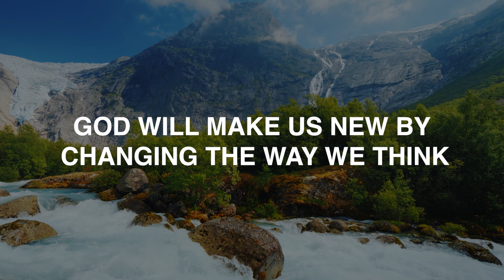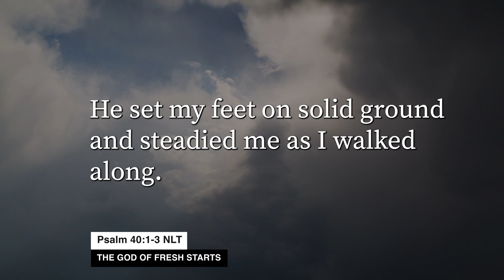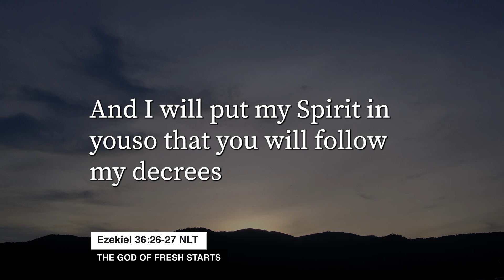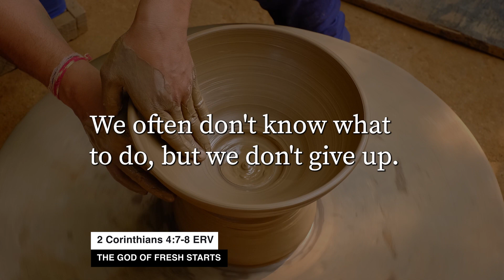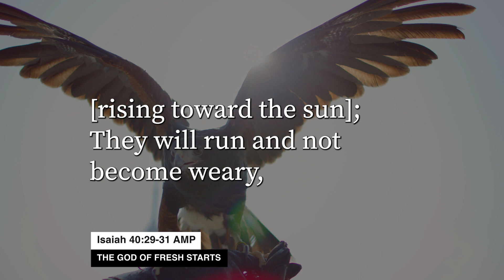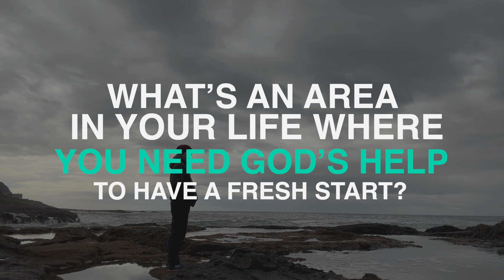Start Fresh in the New Year with 10 Bible Verses | Scripture Playlist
In life, there comes a time when we all yearn for a clean slate, a chance to start fresh in the new year. Regardless of our past mistakes or perceived shortcomings, God empowers us with the resilience to go back to the drawing board. Every sunset is an opportunity to reset, and today is another fresh start for you. Delve into this Scripture Playlist, which beautifully illustrates how God grants us a new heart, a fresh perspective, and renewed strength to forge ahead.

As you immerse yourself in these scriptures, take a moment to reflect on an aspect of your life where you're seeking a fresh start with God's guidance. Approach Him today, and rest assured that as you eagerly await His response, you are on the path to a new beginning.

Scripture Notes
Lamentations 3:19-24 NCV
Romans 12:2 NLT
Psalm 40:1-3 NLT
Ezekiel 36:26-27 NLT
Genesis 17:15-16 ERV
2 Corinthians 4:7-8 ERV
James 4:10 NLT
Isaiah 40:29-31 AMP
Proverbs 24:16 NIrV
2 Corinthians 5:17-18 CEV

📖 Read Our NEW Book ... He's Not Who You Think He Is: dropping your assumptions and discovering God for yourself